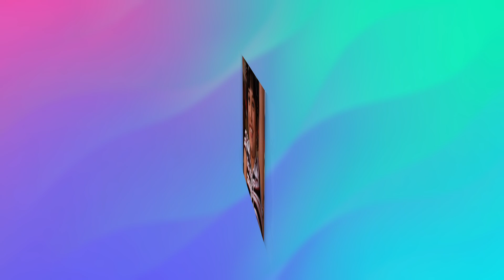What 40+ Disney and Nickelodeon Stars Look Like Now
Want to see what your favorite Disney and Nickelodeon stars look like now? Join us as we revisit some of the most beloved child actors from the past and see how they've grown up. From iconic shows to heartwarming movies, we'll explore the careers and transformations of these former child stars.